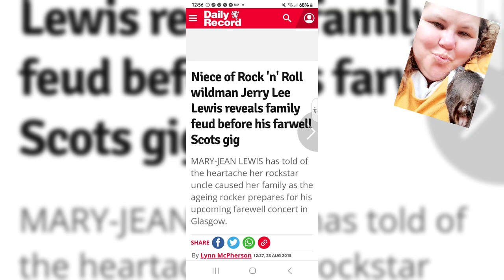Jerry Lee the killer niece talks about the Monument and his legacy and his widow